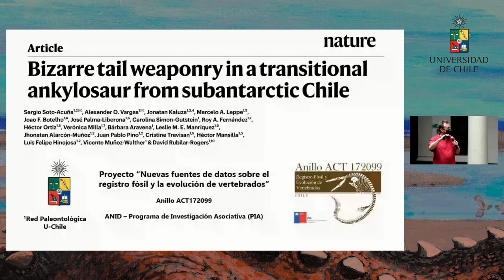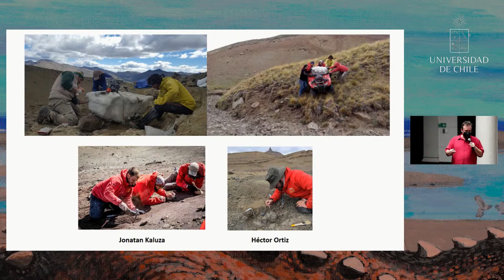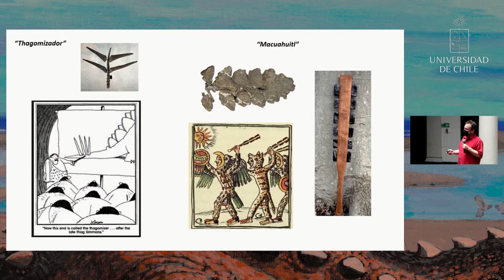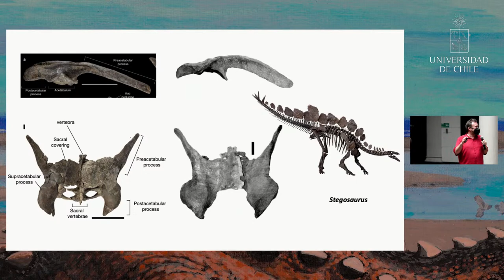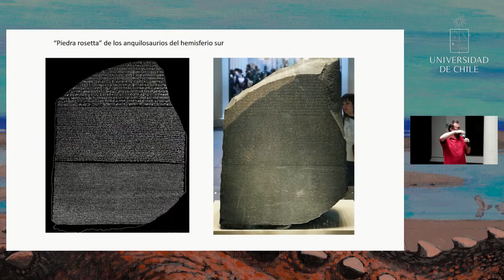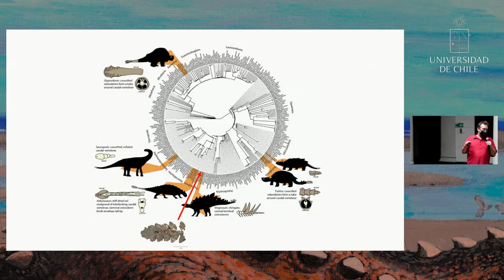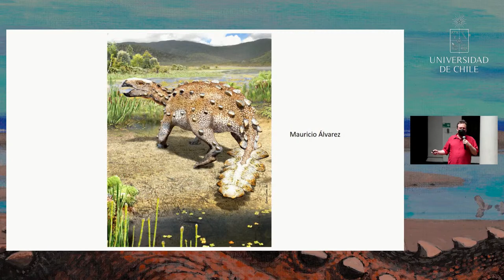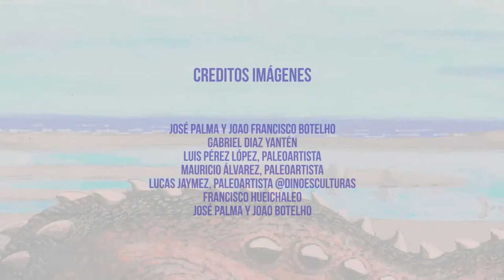Chile presenta al mundo un nuevo y enigmático dinosaurio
Te invitamos a conocer a una nueva especie y linaje de dinosaurios descubierta por investigadores chilenos en la Patagonia, cuyo estudio será publicado en una de las más prestigiosas revistas científicas del mundo. Sergio Soto y Alexander Vargas, paleontólogos de la Facultad de Ciencias de la Universidad de Chile que lideraron el estudio, presentarán los fósiles originales, reconstrucciones en vida y detalles sobre este extraordinario hallazgo a partir de las 14:30 horas del miércoles 1 de diciembre. Transmisión por Youtube y Facebook Live de la U. de Chile ¡No te lo pierdas!